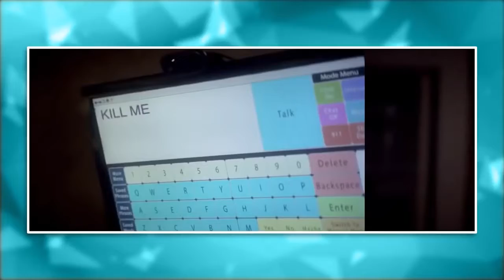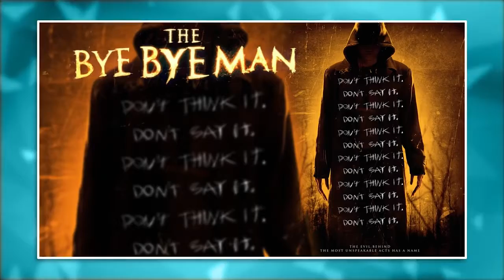10 Upcoming HORROR MOVIES 2017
10 UPCOMING HORROR MOVIES 2017 - We're excited & scared to tell you our top 10 new horror movies that are coming out in 2017! All videos on Screen